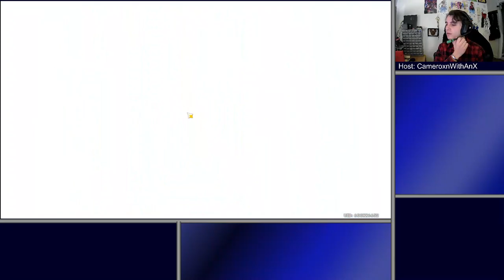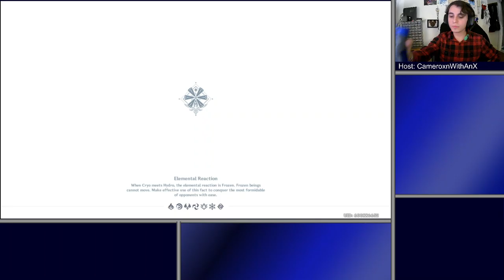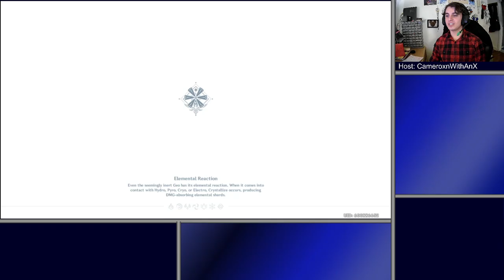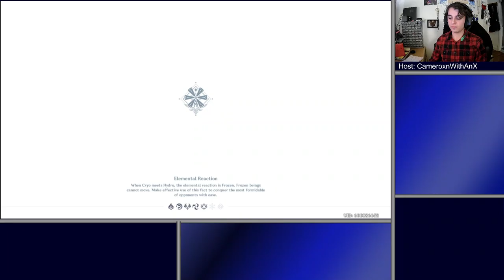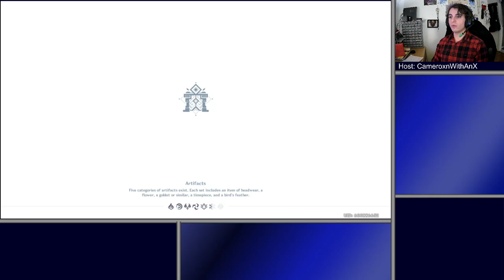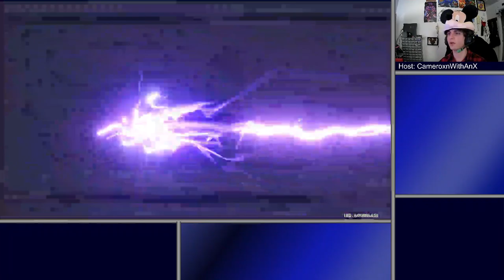Genshin Impact | The Favonians, Darkknut, and Wolfboi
What's up with these late-night vigilante heros? Why can't wolfboy hunt for himself? And what in the world is a Favonian?
Tonight, I answer none of these questions.